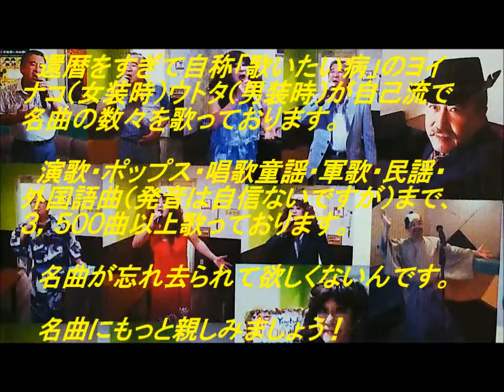表題付空を見なよ歌詞付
シャ乱Qさんの名曲『空を見なよ』を歌い直して歌詞も付けてみました。